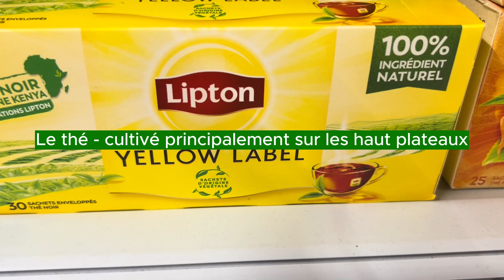SOME KENYAN PRODUCTS IN FRANCE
File:Kenya-Tealand-Near-Kericho-2012.JPG
Created: 25 August 2012
Uploaded: 26 November 2012
Location: 0° 20′ 42″ S, 35° 18′ 49″ E